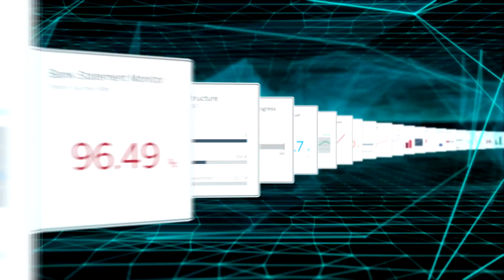SAP S4Hana Finance